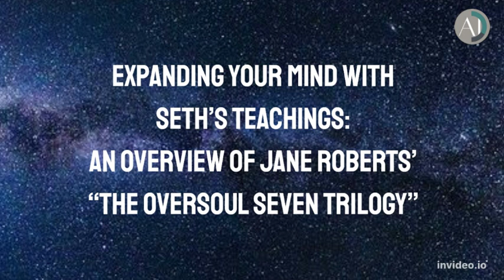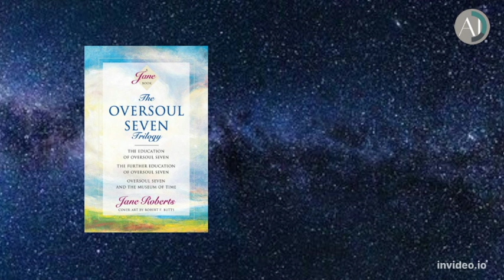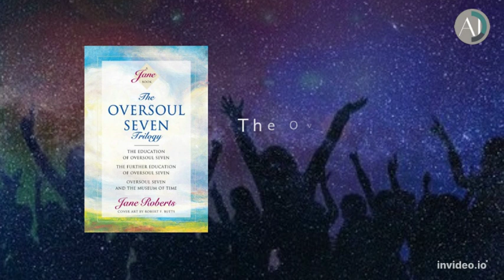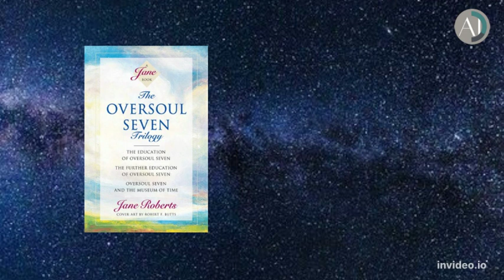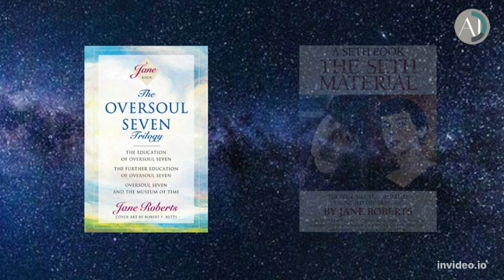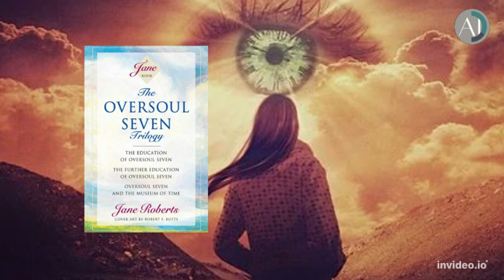Expanding Your Mind - An Overview of Jane Roberts’ “The Oversoul Seven Trilogy”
The Oversoul Seven Trilogy ➜
The Education of Oversoul Seven, The Further Education of Oversoul Seven, Oversoul Seven and the Museum of Time (Roberts, Jane) Paperback – June 12, 1995

The Early Sessions ➜
Seth Materials ➜

Jane's exercise with pyramid - The Early Class Sessions - Book4